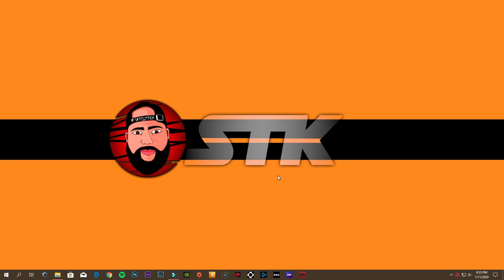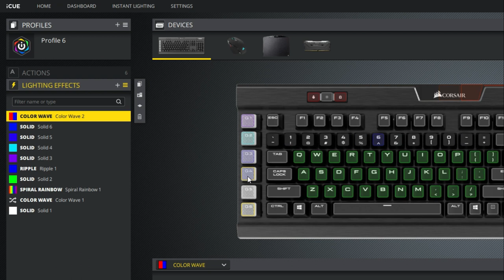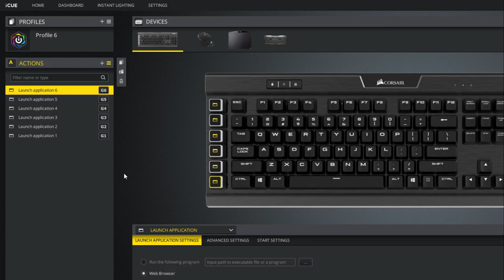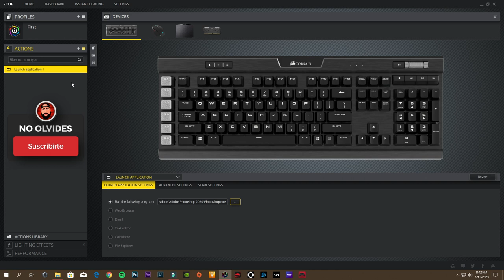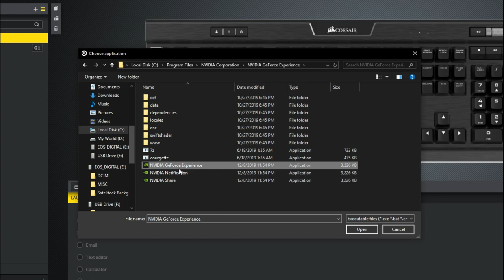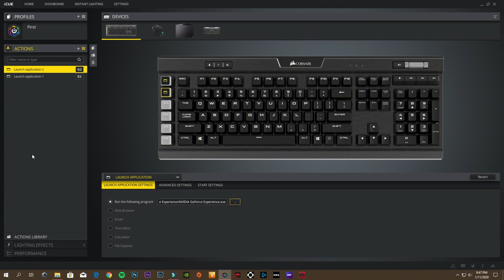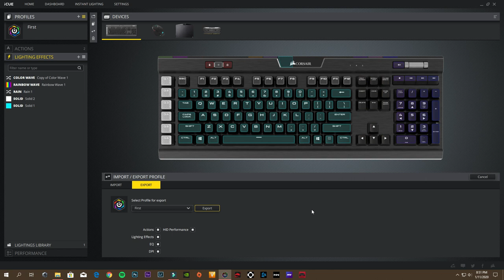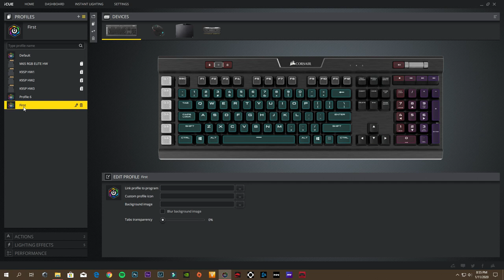Tutorial Teclado Corsair K95 RGB Platinum (Parte #2)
Aqui les traigo como configurar los botones (G) de una manera muy sencilla, tambien como guardar los perfiles por si quieres compartilos con tus amigos, y espero les guste el video, gracias a todos por el apoyo y nos vemos en el proximo.